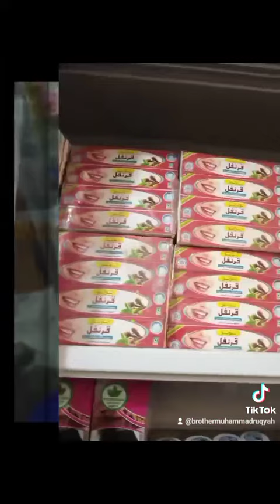Some of the medicines available for sale, Brother Muhammad Ruqyah for all